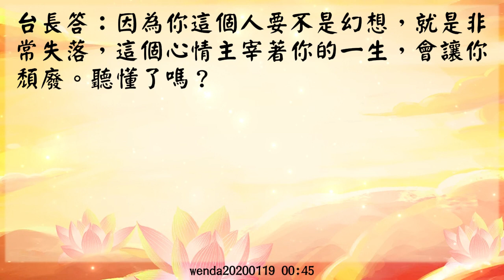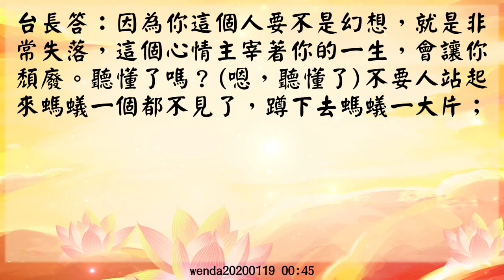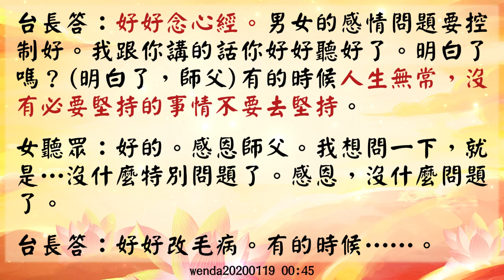【玄藝問答】對人生不要抱太大幻想；人生無常，沒必要的不要去堅持 (wenda20200119 00:45)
【對人生不要抱太大幻想；人生無常，沒必要的不要去堅持】

女聽眾：師父，新年好！

台長答：謝謝。

女聽眾：師父，給您拜個早年。

台長答：謝謝。

女聽眾：祝師父2020年鼠年身體健康、弘法順利，能救度更多的有緣眾生。也請師父加持我們海外的弟子能夠學佛精進，救度更多的有緣眾生，能幫助您一起弘法，一切順利。感恩師父。

台長答：謝謝。

女聽眾：師父，請您開示我幾句吧。

台長答：首先，對人生不要抱有太大的幻想，因為你這個人要不是幻想，就是非常失落，這個心情主宰著你的一生，會讓你頹廢。聽懂了嗎？

女聽眾：嗯，聽懂了。

台長答：不要人站起來螞蟻一個都不見了，蹲下去螞蟻一大片；一會兒這個世界為你做的，一會兒這個世界怎麼這麼傷害你。

女聽眾：明白了。

台長答：一定要好好地努力。

女聽眾：那我需要做些什麼？ 多念什麼經可以改變？

台長答：好好念心經。男女的感情問題要控制好，我跟你講的話你好好聽好了。

女聽眾：明白了，師父。

台長答：有的時候人生無常，沒有必要堅持的事情不要去堅持。

女聽眾：好的，感恩師父。我想問一下，就是…沒什麼特別問題了。

台長答：好好改毛病。記住了，從心理學上來講，欲言又止，那就是自己心中藏著很多的煩惱。

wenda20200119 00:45